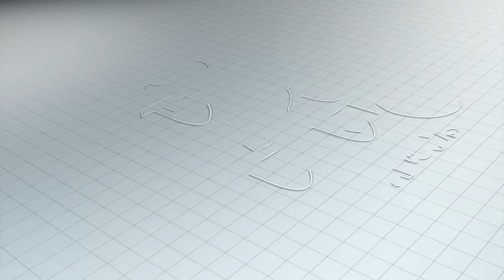बारामतीकरांच्या मनात काय? Maharashtra Vidhansabha Election | Ajit Pawar | Sharad Pawar | Baramati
बारामतीकरांच्या मनात काय? आमदार कसा असावा?
Maharashtra Vidhansabha Election | Ajit Pawar | Sharad Pawar | Baramati | Yugendra Pawar